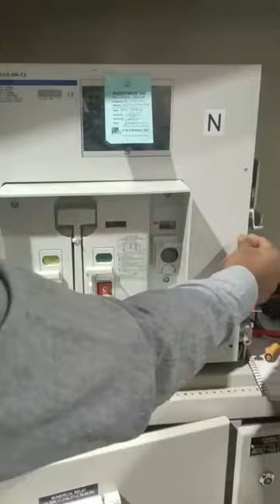Learn About CNS ACB NO-NC block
How to fitting L&T ACB auxiliary contact on ACB
ACB AUX CONTACT VIEW
C&S ELECTRIC INSIDE AUX CONTACT VIEW
How to Program & Testing C&S make WiNbreak MCCB micro Release with Current
Long Time Setting of mccb
Short time setting of MCCB
UNBALANCE SETTING OF MCCB
Neutral setting of MCCB
Ground seating of mccb
INSTANTANEOUS setting of MCCB
long time protection of MCCB
short time protection of MCCB
UNBALANCE protection of MCCB
neutral protection of MCCB
ground protection of MCCB
ground fault protection of MCCB
instantaneous protection of MCCB
overload protection setting of MCCB
short circuit protection of MCCB
instantaneous fault protection of MCCB
CNS mccb setting
CNS make MCCB setting
CNS make MCCB RELEASE SETTING
CNS mccb realese setting
CNS mccb release setting
WiNbreak MCCB setting
CNS WiNbreak MCCB setting
c&s make MCCB setting
c&s mccb setting
c&s mccb release setting
c&s make release setting
programming of c&s make MCCB
programming of c&s mccb realese
Relay programming
Relay configuration
relay setting
programming of relay
congratulations of relay
relay testing
setting of relay
testing of relay
cns relay programming
cns relay setting
cns relay testing
cns relay testing with kit
cse nex u200 relay testing
cse nex u200 relay programming
cse nex u200 relay configuration
cse nex u200 setting
C&S ELECTRIC RELAY SETTING
C&S ELECTRIC RELAY PROGRAMMING
C&S ELECTRIC RELAY CONFIGURATION
C&S ELECTRIC RELAY U200
C&S ELECTRIC RELAY CSENEX U200
Relay programming
Relay configuration
relay setting
programming of relay
congratulations of relay
relay testing
setting of relay
testing of relay
L& T relay programming
L&T relay setting
L& T relay testing
L& T relay testing with kit
L& T MCCB relay testing
L& T MCCB LONG TIME relay programming
L& T  relay configuration
 MCCB setting
L& T RELAY SETTING
L& T RELAY MCCB

L& T RELAY MCCB SETTING
MCCB MICROPROCESSORS RELAY SETTING
MCCB RELEASE SETTING
MCCB RELEASE CONFIGURATION
MCCB RELEASE TESTING
MCCB RELEASE SETTING BY DIP SWITCH
LSIG SETTING
LSIG CONFIGURATION
LSIG
LSIG TESTING
LONG SHORT INSTANTANEOUS GROUND
LONG TIME TESTING IN MCCB
SHORT TIME TESTING IN MCCB
INSTANTANEOUS TESTING IN MCCB
GROUND FAULT SETTING IN MCCB
MCCB RELEASE
MCCB RELEASE RELAY
MCCB RELAY iTRP3
MCCB RELAY ITRP1
MCCB RELAY ITRP2
MCCB RELAY ITRP4
OVERLOAD CURRENT FAULT SETTING
OVERLOAD CURRENT TESTING
OVERLOAD CURRENT PROGRAMMING
SHORT CIRCUIT SETTING
SHORT CIRCUIT FAULT SETTING
INSTANTANEOUS CURRENT TESTING
INSTANTANEOUS CURRENT protection setting
BCH के ACB में Accessories Shunt Coil, Closing Coil, ACB motor को लगाना सीखे हिन्दी में
ACB wiring diagram
BCH acb accessories
BCH acb SHUNT Coil
BCH acb closing coil
lnt acb accessories fitting
acb accessories fitting
shunt coil
closing coil
acb working
acb Wiring
acb
testing
acb assembly
shunt
closing
acb Wiring
acb motor wiring
acb closing wiring
shunt wiring
acb shunt wiring
acb trip ckt wiring